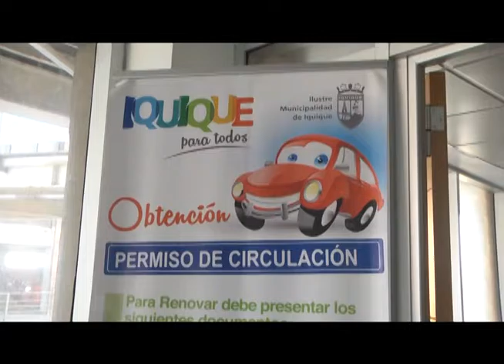MUNICIPIO LLAMA A RENOVAR PERMISO DE CIRCULACIÓN CON ANTICIPACIÓN IQUIQUE